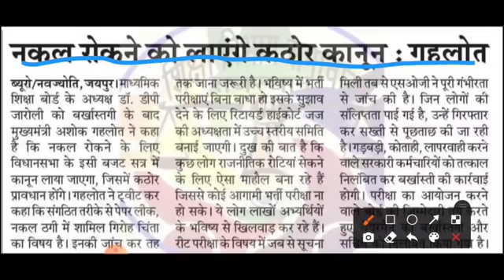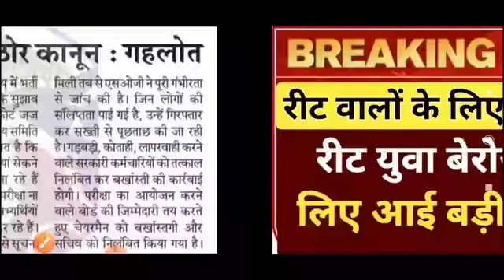Braking news REET 2021|| REET वालो के लिये खुशखबरी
Breaking news REET 2021 | Good news for reet students